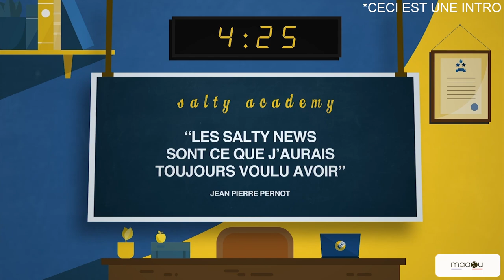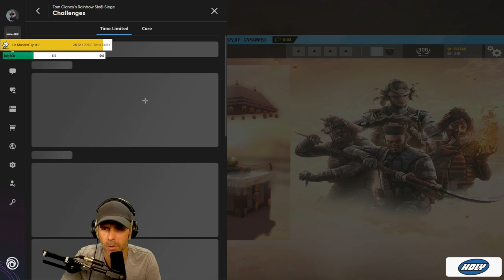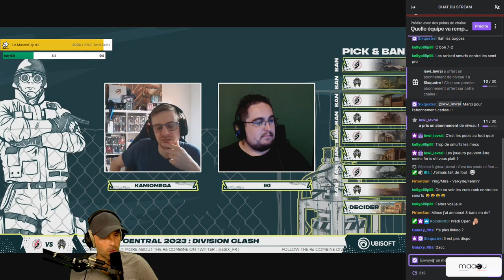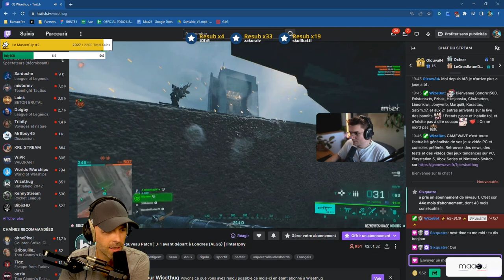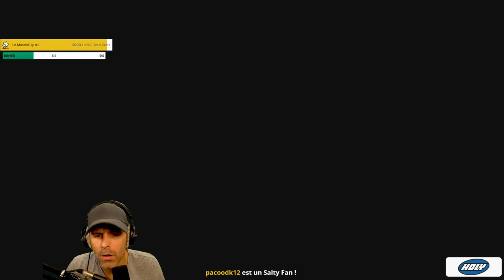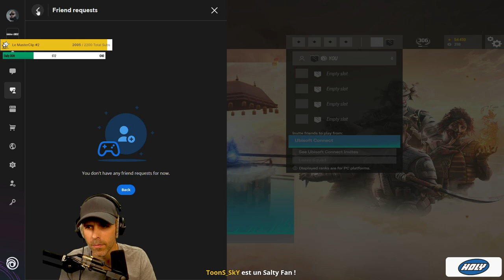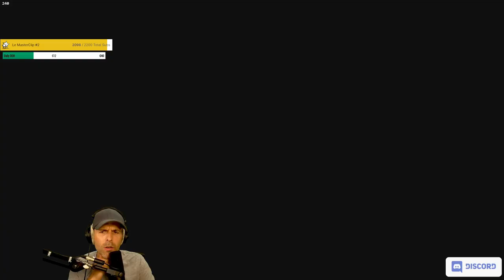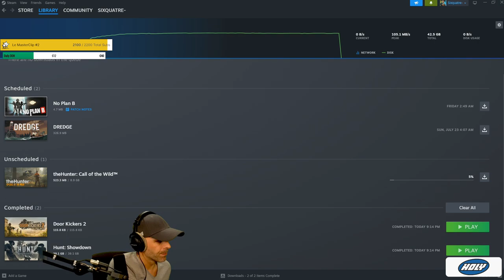R6, Stream et leçon de vie (Ft.M3RY)... 🎓 VOD